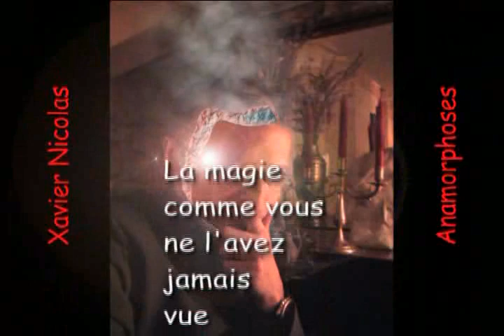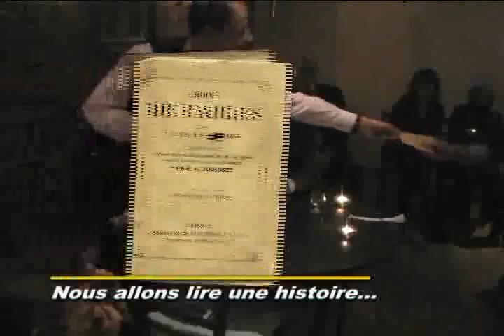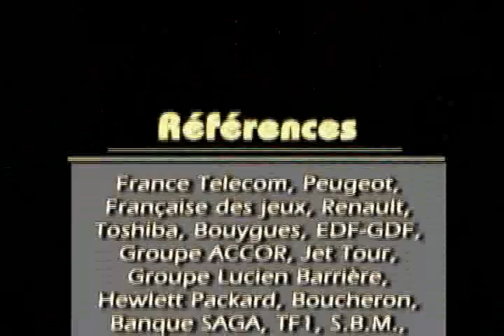Anamorphoses le spectacle de magie de Xavier Nicolas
Découvrez un spectacle unique de Mentalisme en proximité pour vos événements privés et d'entreprise